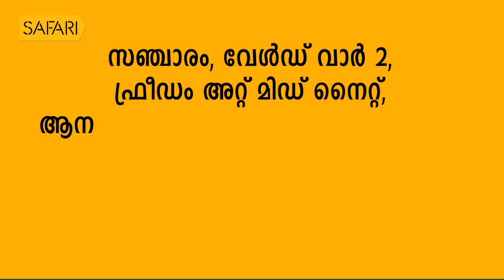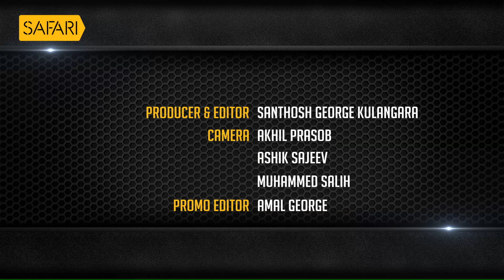P T KUNJU MUHAMMED 07 | Charithram Enniloode 1502 | Safari TV